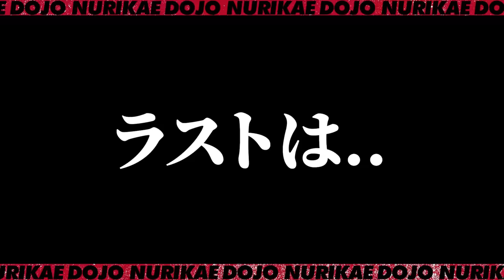警察沙汰！？理不尽な言いがかりをつけてくる輩に足場職人が静かにキレました！しつこい輩を相手に職人がとった手段とは！？手を出されてもやり返さず静かに対処する職人が見物です！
参加者募集‼
★SNS勉強会★